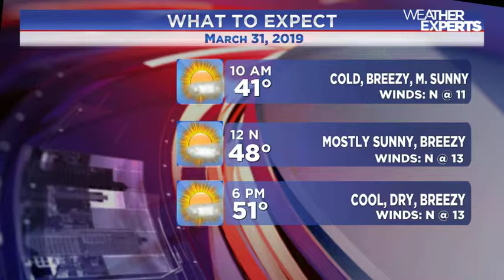WREG-TV INSTAWEATHER SUNDAY AM 3.31.2019